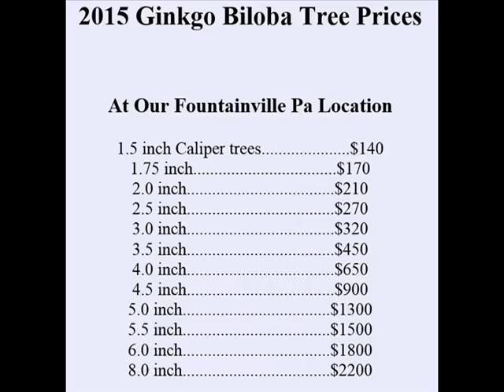Pl127 Hardy Street Trees Ginkgo Biloba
Description Highland Hill Farm ...Were Open 7 Days/Week...7am To 6pm Highland Hill Farm is a tree, plant, and shrub grower located in Fountainville Pa. and Milan Pa. During the winter months we give free landscaping plans that we will draw up by our in house designers. We have been growing nursery stock for over 25 years. Let us help you with your landscaping needs. We try to offer a selection of top quality, nursery grown plants. Seedlings and small liners aren't all you will find here at our nursery. We have a large variety of deciduous trees, evergreens, and shrubs that are all available. We also have shrubs of all shapes, sizes, and colors as well. We are constantly reviewing, and adding new varieties to add to our inventory , and will have several new introductions in most every category for each new season!! Our goal is to be able to offer you a great selection of quality plants at the best price. See how we dig or trees with utmost care Not all the plants listed on our site are in stock. Some plants we have on a limited basis and others can't be safely transplanted at all times of the year. Orders large or small, we love them all. We feel that you should be able to come and see our operations so we do allow people to schedule tours of our nurseries. Click here for a quick look at great plants for the Northeast. to sign up for our news letter. Thankyou. Highland Hill Farm Call us at 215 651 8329 emerald arborvitae,emerald arborvitae spacing,emerald arborvitae size,emerald arborvitae height,emerald arborvitae cost,emerald arborvitae for sale,emerald arborvitae care,emerald arborvitae price,emerald arborvitae growth rate,emerald arborvitae trees,emerald arborvitae diseases emerald arborvitae,emerald arborvitae spacing,emerald arborvitae size,emerald arborvitae height,emerald arborvitae cost,emerald arborvitae for sale,emerald arborvitae care,emerald arborvitae price,emerald arborvitae growth rate,emerald arborvitae trees,emerald arborvitae diseases Call Highland Hill Farm at 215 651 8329 or go to highland hill farm dot com Yes smokers can get their trees from Highland hill farm they have a great selection and can ship by ups or common carriers but smokers better hurry Yes, I know from my college days that it is important to keep your stash well hidden Therefore I suggest that They plant evergreens around their grow sites Highland Hill Farm Delivers and Plants to Eastern u s States Hurry before I tax Highland Hill farm out of biz nes Why should they hurry because I am going to raise their taxes and seize there land for section 8 housing I beleive in spreading the wealth and redistributing the land like my friend mugabe to get a copy of my birth certificate call 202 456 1 fo 1 fo call them from an Obama phone and get a 10 per cent discount call them at 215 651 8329 or go to highland hill farm dot com because I am going to raise their taxes and seize there land for section 8 housing I beleive in spreading the wealth and redistributing the land like my friend mugabe